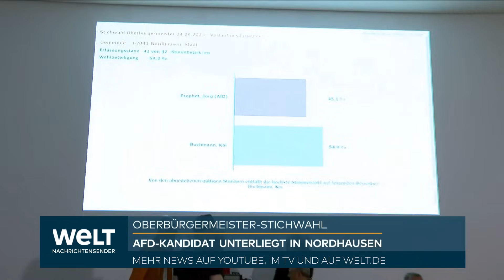ÜBERRASCHENDE NIEDERLAGE: AfD scheitert bei Oberbürgermeisterwahl in Nordhausen | WELT Thema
Erst Sonneberg, dann Nordhausen - die Rechnung ist für die AfD am Sonntag in Thüringen nicht aufgegangen. Die Partei konnte nach dem Landratsamt in Sonneberg nicht das sicher geglaubte Oberbürgermeisteramt in Nordhausen erobern. Ihre Hoffnung auf ein zweites kommunales Spitzenamt platzte in der Nordthüringer Industrie- und Hochschulstadt. Dort hatten sich einen Tag vor der Stichwahl viele Menschen und Organisationen bei einem Fest für eine Stadt ohne einen AfD-Politiker an der Rathausspitze eingesetzt.

Als der Trend der Stichwahl deutlich wurde, versammelten sich am Sonntagabend vor dem Ratssaal bereits Dutzende Menschen und jubelten. In ersten Reaktionen anderer Parteien sowie der KZ-Gedenkstätte Mittelbau-Dora, die am Stadtrand von Nordhausen liegt, klang Erleichterung mit. In Thüringen wird die AfD mit ihrem Chef Björn Höcke vom Verfassungsschutz als erwiesen rechtsextrem eingestuft und beobachtet.

Wie die Wahl ausging

Nach langem Kopf-an-Kopf-Rennen setzte sich nach dem vorläufigen Ergebnis der parteilose Amtsinhaber Kai Buchmann quasi im Endspurt bei der Stichwahl durch. Er erhielt 54,9 Prozent der Stimmen. Der AfD-Kandidat Jörg Prophet, ein 61 Jahre alter Unternehmen, kam auf 45,1 Prozent. Dabei war er mit der deutlich besseren Ausgangsposition in die Entscheidung gegangen. Prophet erzielte im ersten Durchgang am 10. September 42,1 Prozent der Stimmen, Buchmann nur 23,7 Prozent. Als das Ergebnis der Stichwahl am Sonntag bekannt wurde, brach langanhaltender Jubel im Ratssaal aus. Buchmann ging umher und reichte jubelnden Anhängern seine Hände und umarmte Mitstreiter. Die Wahlbeteiligung lag bei 59,3 Prozent.

Was die Kontrahenten sagen

AfD-Mann Prophet räumte seine Niederlage schon vor Bekanntgabe des Ergebnisses ein. «Wir haben einen neuen Oberbürgermeister. Der Herr Prophet ist die Nummer zwei bei dieser Wahl geworden», sagte der Unternehmer. Buchmann sagte, er sei «sehr froh» über das Ergebnis. Er wolle die kommenden sechs Jahre versuchen, das «beste für die Stadt herauszuholen». Er habe in den vergangenen zwei Wochen eine große Mobilisierung in der Stadt beobachtet.

Reaktionen zum Wahlergebnis

Die Leitung der KZ-Gedenkstätte Mittelbau-Dora äußerte sich erleichtert. Die Wähler in Nordhausen hätten sich für eine weltoffene, vielfältige Stadt entschieden, die sich ihrer historischen Verantwortung bewusst sei, sagte der Direktor der Stiftung Gedenkstätten Buchenwald und Mittelbau-Dora, Jens-Christian Wagner. «Gleichwohl zeigen die vielen Stimmen für den offen geschichtsrevisionistisch auftretenden AfD-Kandidaten, dass die aufgeklärte Erinnerungskultur als Grundkonsens unserer Demokratie akut gefährdet ist.»

Die bisherigen AfD-Erfolge in Kommunen

Die AfD, die bundesweit vom Verfassungsschutz als rechtsextremer Verdachtsfall eingestuft ist, gewann seit Ende Juni nicht nur die Landratswahl in Thüringen, sondern auch eine Bürgermeisterwahl in der Kleinstadt Raguhn-Jeßnitz in Sachsen-Anhalt. Den Anfang machte der Landkreis Sonneberg in Südthüringen, wo der Jurist Robert Sesselmann erster Landrat der AfD wurde. Die Partei kommt in repräsentativen Umfragen nicht nur in Thüringen, sondern auch Sachsen und Brandenburg auf Werte von mehr als 30 Prozent - in den drei Bundesländern sind 2024 Landtagswahlen.

Ob die AfD-Erfolgsserien in den Kommunen nach Nordhausen gebrochen ist, bleibt abzuwarten. Das werden die nächsten Wahlen in Sachsen-Anhalt und Brandenburg zeigen. Bei der Wahl zum neuen Oberbürgermeister von Bitterfeld-Wolfen in Sachsen-Anhalt bekam am Sonntag der AfD-Kandidat Henning Dornack im ersten Wahlgang die meisten Stimmen - 33,8 Prozent. Amtsinhaber Armin Schenk (CDU) erhielt 29,1. Beide müssen am 8. Oktober zur Stichwahl antreten.

Angst vor Normalisierung

Vor allem Vertreter der rot-rot-grünen Regierungskoalition in Thüringen waren besorgt vor der Wahl. Ein erneuter AfD-Erfolg nach Sonneberg könnte eine «Normalisierung einer rechtsextremen Partei» bedeuten, hatte Linke-Fraktionschef Steffen Dittes gewarnt. In Thüringen werden 2024 landesweit neben dem Landtag auch die Mitglieder der Kommunalparlamente, Bürgermeister, Oberbürgermeister und Landräte gewählt.